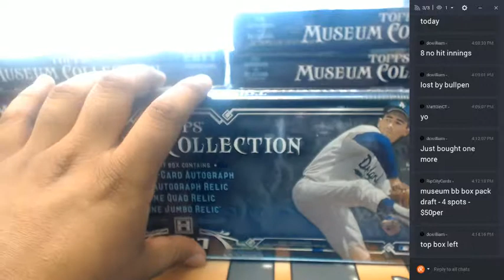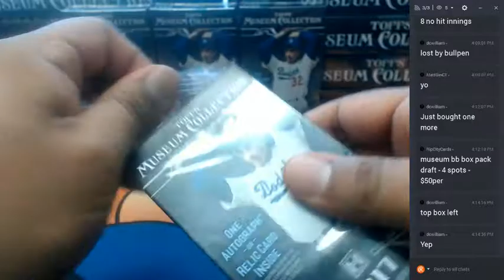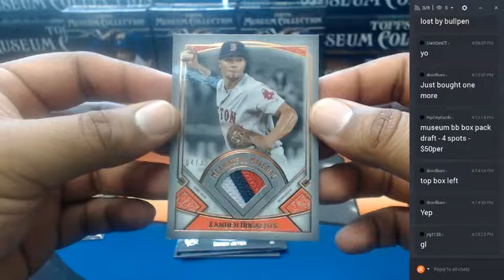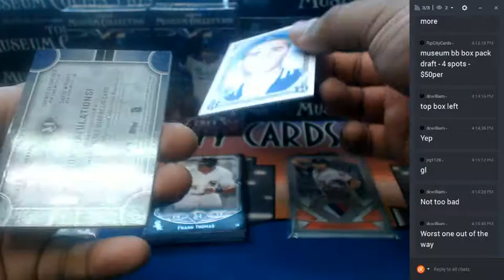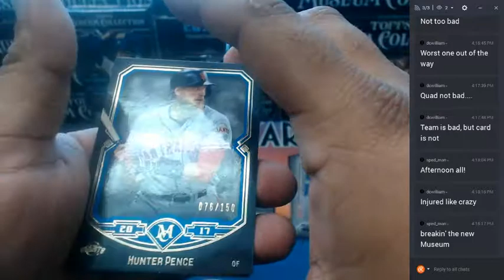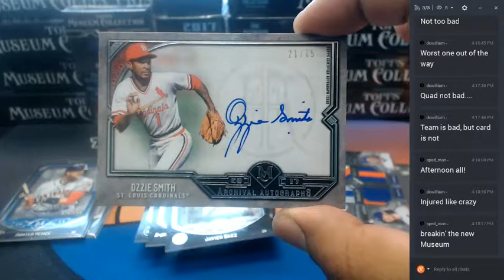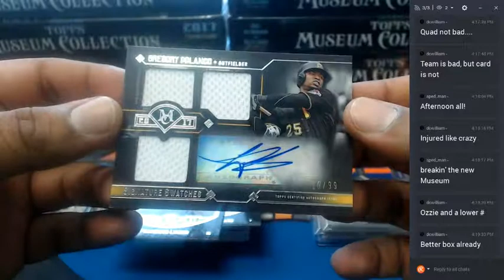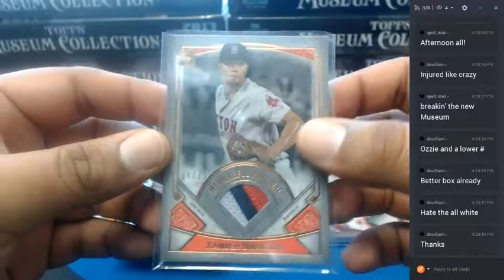2017 Topps Museum Collection Baseball Personal Box #3 06222017